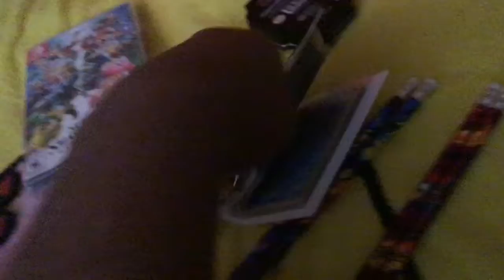My Pokémon lunch tin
You guys like it coo right I love it